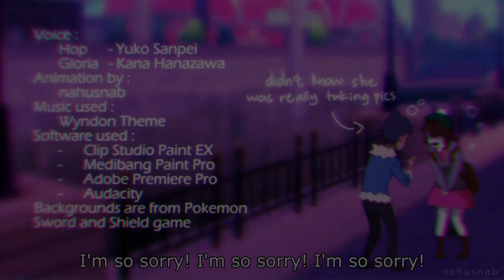【Pokemon】Hop and Gloria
Hop taking Gloria out for a date but all he do is nerdin at his big bro smh

just kidding, they just exploring Wyndon city

Anyways, Kana Hanazawa's voice is used for Gloria. The used voices are Koharu from Pokemon (new series) episode 11 and Mary from Mekakucity Actors episode 3. While for Hop, I just use Yuko Sanpei's voice (Hop's VA) straightly from the Pokemon Twilight Wings episode 3